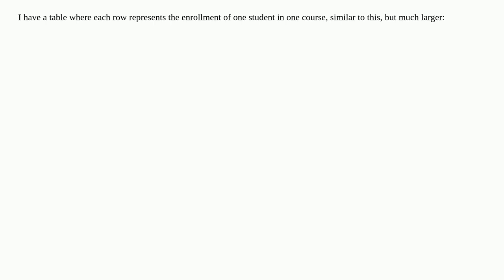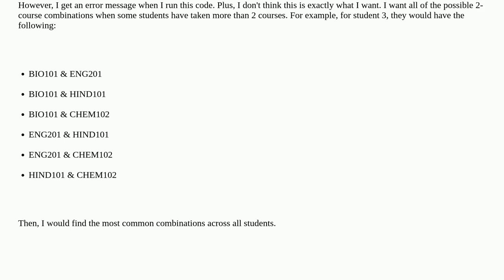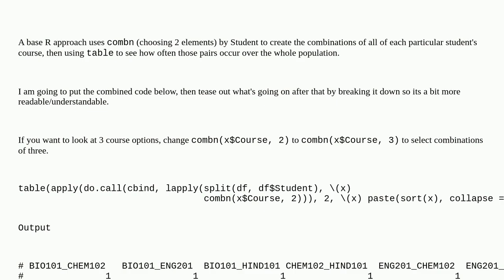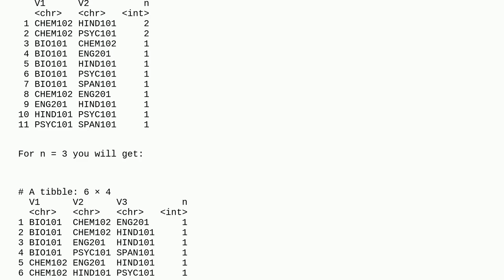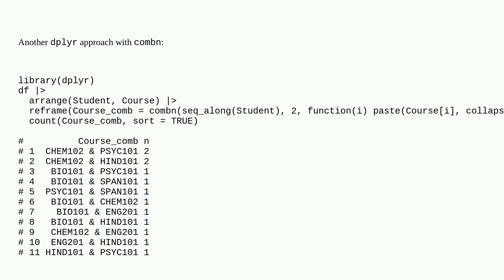How can I identify frequent combinations of courses when each course is in its own row?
A special thanks goes out to the community

  r